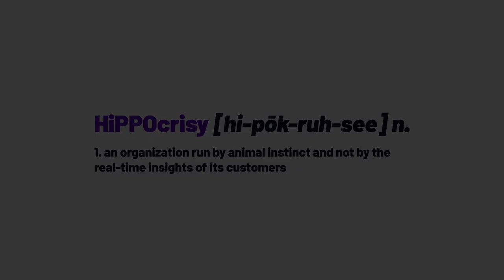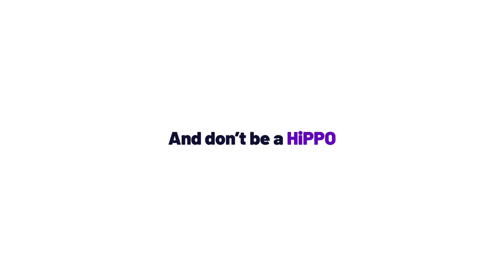Don't Feed the HiPPO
About Suzy
Founded in 2017, Suzy is a consumer intelligence platform that connects brands directly with their target audiences and helps them make better, more informed decisions—faster. The platform enables organizations to target and retarget any consumer segment, and to ask questions and get insights within minutes. Customers typically receive 500 responses in less than 60 minutes. Powered by an on-demand network of over 1 million users, Suzy is a perfect blend of art and science, giving companies an unprecedented direct line of communication with their customers instantly, in real-time. These insights result in companies creating products people want, ideas people love and offers people actually need. Learn more and chat with us at Suzy.com.